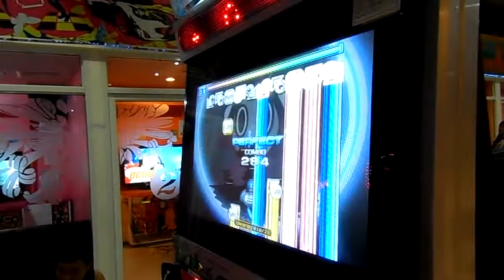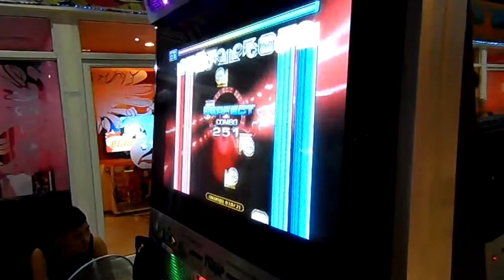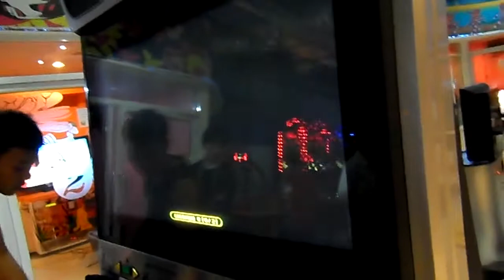Pump it Up Fiesta 2 - TakeOut TP?? By HARUHARU,Nut,BEER [A]